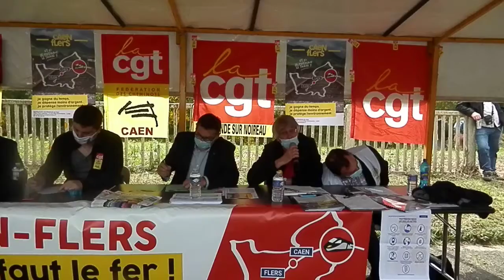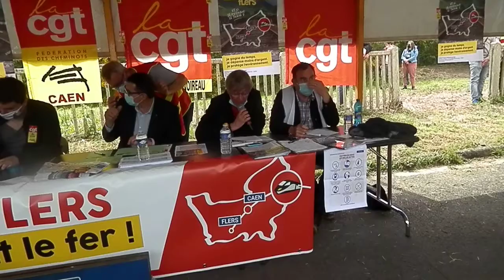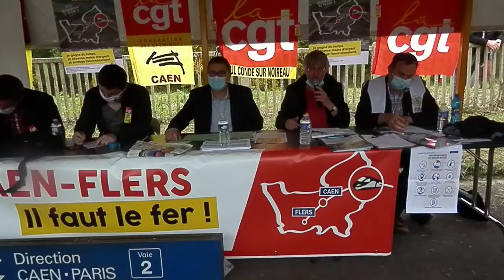Collectif citoyen de défense des axes ferroviaires sud Normandie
Pour le réouverture de la ligne Caen Flers. Action le 29 mai 2021.

Intervention de Michel Moisan, au nom du collectif Uni.e.s pour le Climat "Quel service public SNCF pour les populations et les territoires et  "

Le Collectif citoyen de  défense des axes ferroviaires sud Normandie
est un collectif d'usagers et de cheminots créé le 5 février 2018. Il est né de la rencontre d'usagers et de cheminots qui ont décidé de lutter pour la défense du service public du rail.